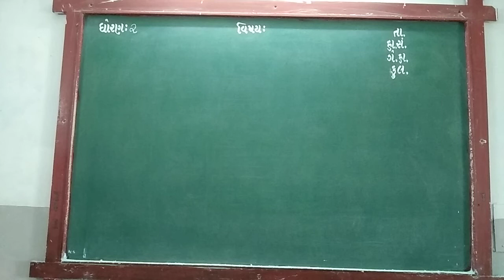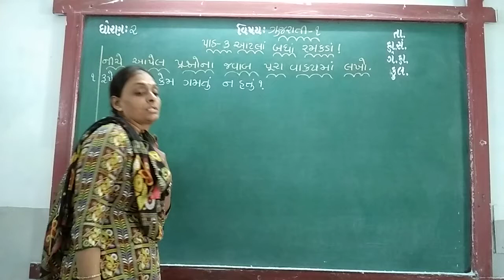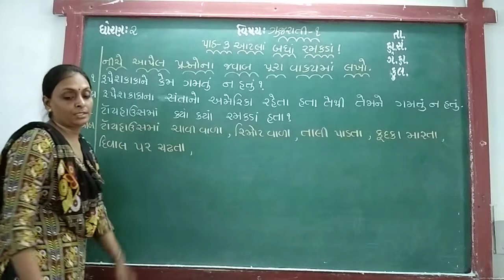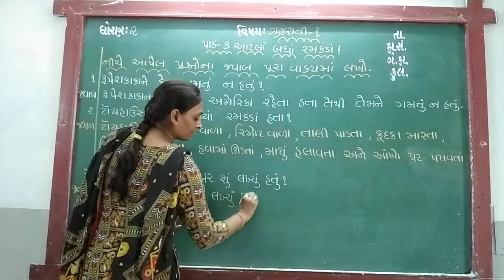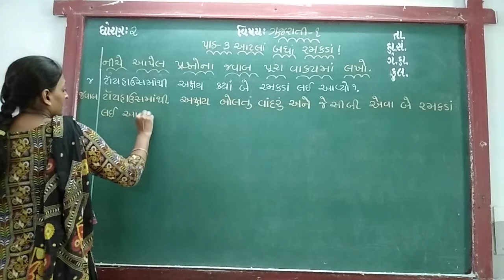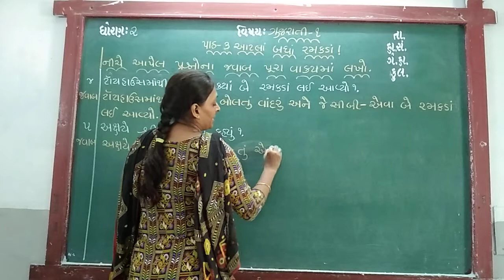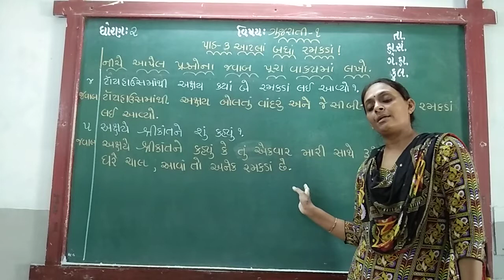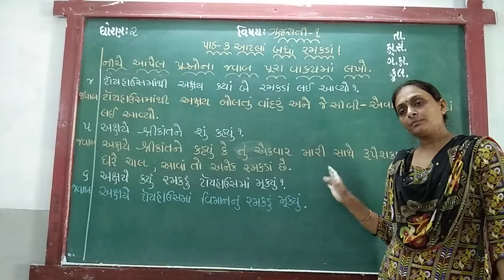GUJ MED STD 2 SUB GUJ 1 CH 3 P 6